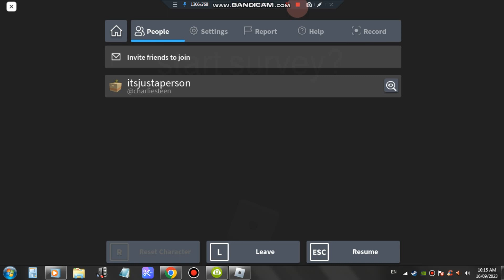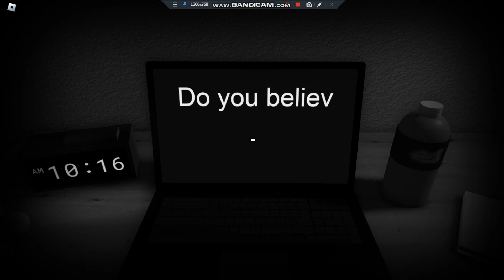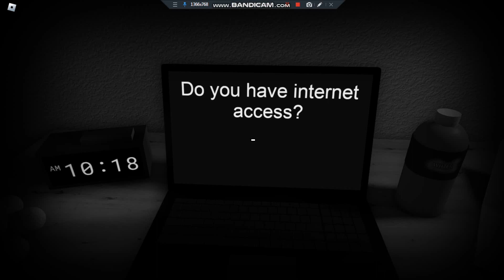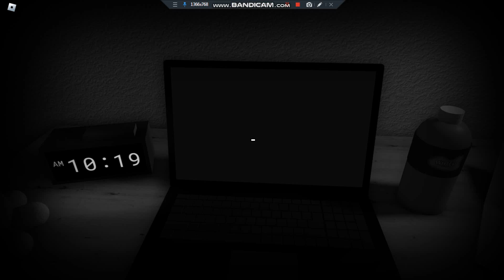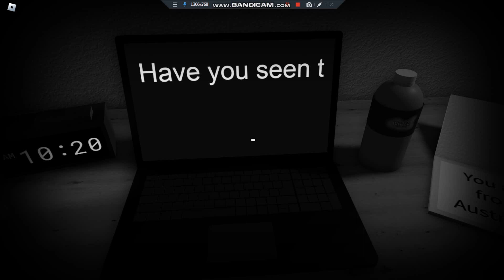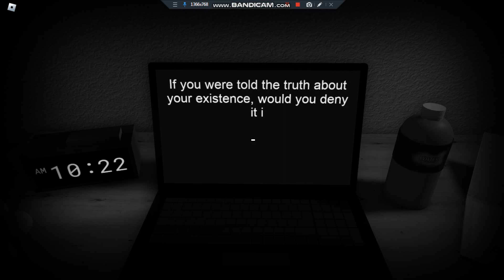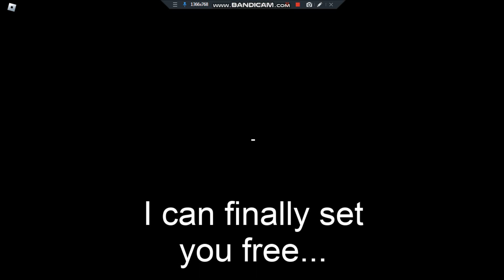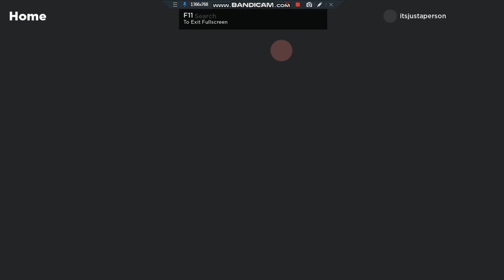it just leaked my country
game is called start survey
and it also scared the hell out of me